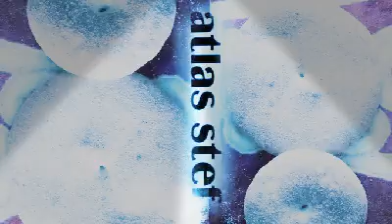awawa mayminikh l3ib nch top izlan atlas